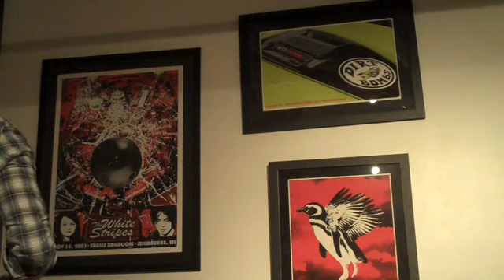Little Acorns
Me covering Little Acorns by The White Stripes